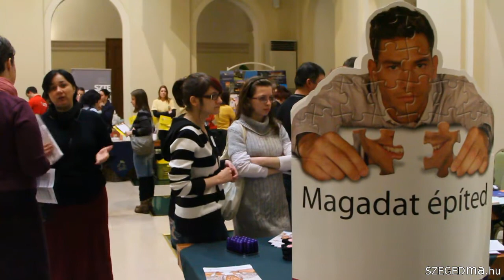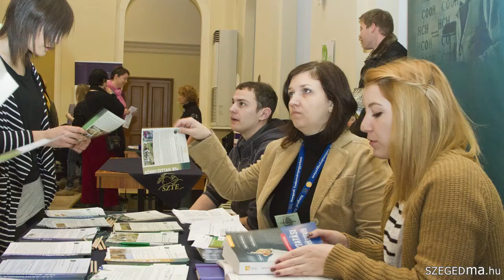Szeged SZTE nyílt nap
Tárt kapuval várta a Szegedi Tudományegyetem központi, Dugonics téri épületébe a felvételi előtt álló diákokat és szüleiket.